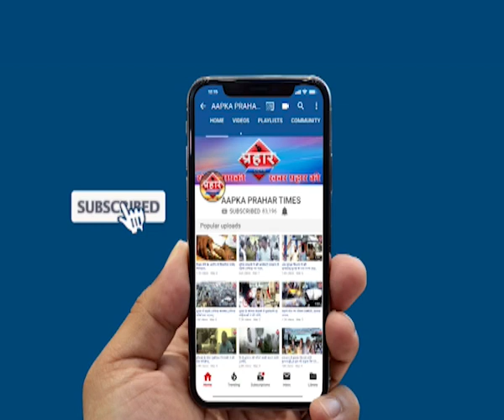राम मंदिर का होगा निर्माण कोर्ट का फ़ैसला | Aapka Prahar Times -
अयोध्या में बनेगा मंदिर कोर्ट ने किया फैसला,
SC ने आज सुनाया ऐतिहासिक फैसला

जमीन रामजन्मभूमि को दी गई

मुस्लिम पक्ष को अयोध्या में 5एकड़ जमीन देने का आदेश,